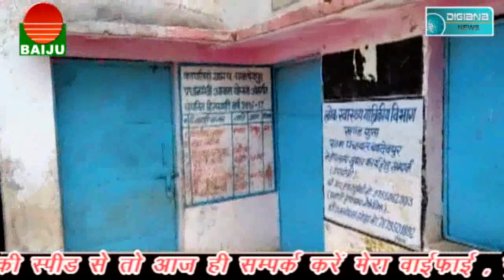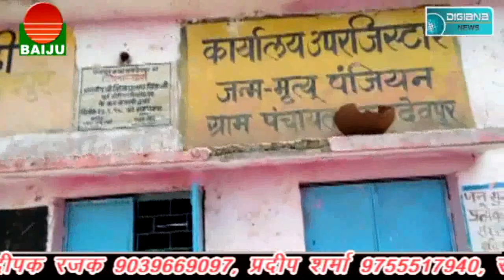नगरपालिका अधिकारी के खिलाफ लामबंद उपाध्यक्ष, नही होने दिया सचिव ने कोई काम